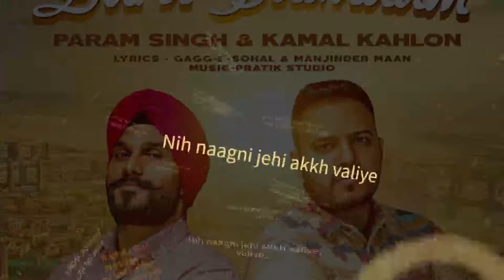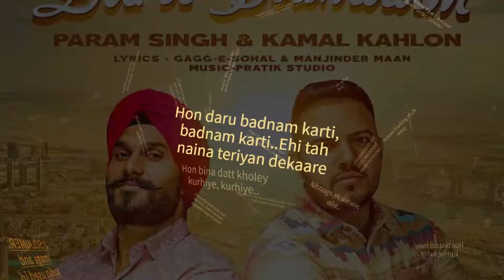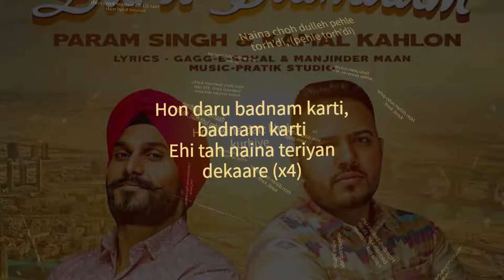Daru Badnam – Kamal Kahlon, Param Singh (With On Screen Lyrics)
Song: Daru Badnam
Singer: Kamal Kahlon & Param Singh
Lyrics: Gagg-E & Manjinder Mann
Produced by: Pratik Studio
Label: VIP Records